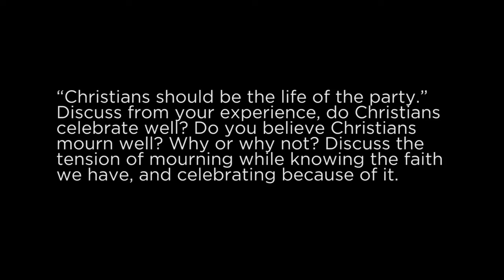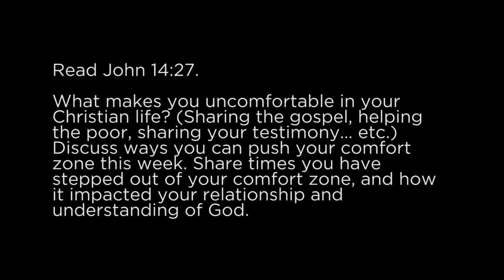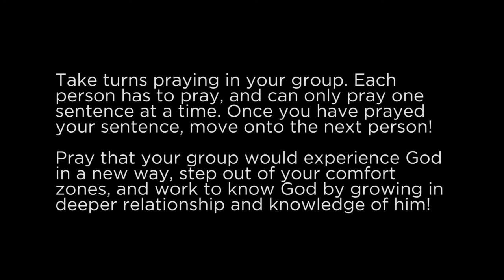Community Group Curriculum | February 6, 2016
In this week's curriculum, Pastor Mark and Chris discuss Matthew 9:14-17.